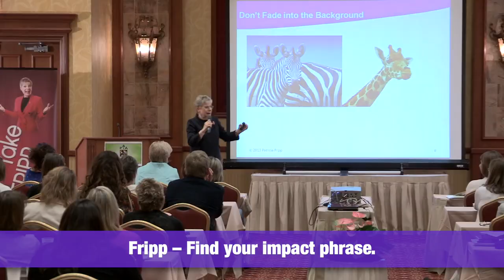How to Stand Out from the Crowd When You Are Public Speaking - Patricia Fripp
When you are a public speaker, you want to be remembered and repeated. If your story or presentation is boring, you might start to fade into the background. If you want to stand out from the crowd, you need to learn from Patricia Fripp, Hall of Fame Keynote Speaker.

Presentation expert Patricia Fripp helps companies drive more sales by perfecting their important conversations and presentations. In this segment, she is helping her audience know how to tie their prospect's comments into their sales conversation.
To learn Patricia's presentation skills techniques go to her online learning platform on Powerful, Persuasive Presentations.